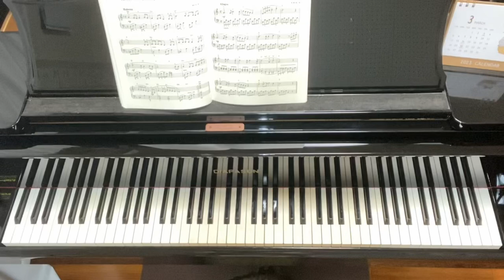花,滝廉太郎,おとなのためのピアノ曲集,日本のうた編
花
滝廉太郎

春のうららの隅田川〜♪

今日はなんだか寒いですが…
隅田川の桜はまだ咲いているでしょうか。
観に行きたい。。